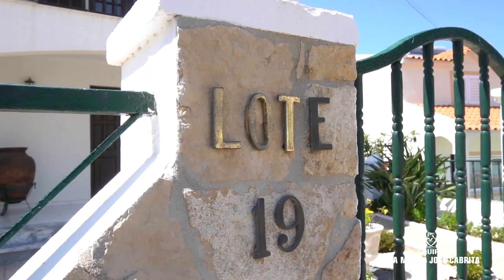MORADIA T5 PORTIMÃO